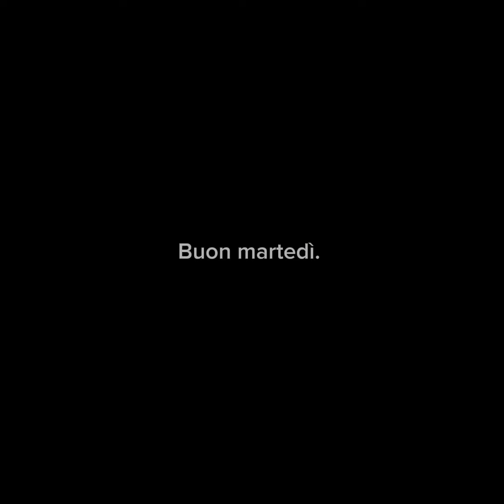Il clima e il ciclo di Matteo Salvini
A Cervia, per l’annuale raduno della Lega, il giornalista Daniele Capezzone intervista Matteo Salvini. Lo intervista, come al solito, su quello che non sa perché Salvini si è costruito una carriera parlando a vanvera di argomenti che non conosce, abile nel dare la risposta che vorrebbero i suoi uditori. Anche per questo il ministro alle Infrastrutture nel corso della sua carriera politica - l’unica sua carriera, non avendo mai lavorato - talvolta riesce ad avere idee opposte sullo stesso argomento.
Capezzone è preoccupato. Il giornalista dice a Salvini che è molto “contento” che il governo “almeno freni” la transizione ecologica ma teme che le lacrime del ministro Pichetto Fratin possano essere un regalo “alla sinistra”. Gli avversari sono la loro unica ossessione: preferiscono finire arrosto pur di poter dire - anche ridotti in cenere - “abbiamo vinto noi”. Salvini gigioneggia, afferra il microfono e spiega che “d’inverno fa freddo, d’estate fa caldo”, certificando subito di essere un ignorante che non distingue il meteo dal clima. Poi dice: “io adoro la montagna. E quando vai sull’Adamello e sul Tonale e vedi i ghiacciai che si ritirano anno dopo anno ti fermi a pensare – ha detto sul palco – poi studi la storia e vedi che sono cicli. Il ghiaccio non arretra perché Capezzone sgasa con la sua Golf turbo”. Applausi scroscianti tra il pubblico. In fondo Salvini un po’ di ragione ce l’ha: l’unica nostra speranza è che si concluda il prima possibile il ciclo di Salvini e compagnia cantante.